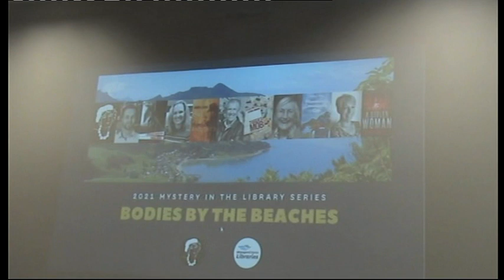Ngaio Marsh Awards for Best NZ Crime Writing - Bodies by the Beaches, Whangarei Library June 10 2021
Whangārei Mystery in the Library 2021 series:
We join four northern authors for an evening of criminally good conversation.

The Ngaio Marsh Awards, in association with Whangārei District Libraries, invites booklovers to a thrilling evening of criminally good discussion with five talented northern storytellers.

Whangārei poet, novelist, and award-winning short story writer Michael Botur will chair a panel featuring fellow 2021 Ngaio Marsh Awards entrant Caroline Lawson, Kerikeri thriller writer Catherine Lea and past Ngaios finalists Andrea Jacka and Stephen Johnson.

The authors will discuss where their inspiration comes from, how they bring fascinating characters to life on the page, craft page-turning storylines and infuse their tales with real-life issues as well as touches of crime and mystery.

Registration Essential
Spaces are strictly limited.

The panel

Michael Botur is a poet and author whose short stories have won awards in New Zealand and the United States. Takahe magazine described him as "a writer considered one of the most original story writers of his generation in New Zealand". He's published several acclaimed short story collections. Crimechurch is his latest novel.

Andrea Jacka - Although an avid reader from the early days of Peter and Jane, it wasn’t until Andrea reached her early forties that she began to write. This soon became a passion, then an obsession and resulted in her first novel One for Another, a thriller set in 1880s Idaho which became a finalist for the Ngaio Marsh Award for Best First Novel.

Stephen Johnson is an Australian-born television news and sports producer who has swapped the TV studio for a writer’s garret overlooking the Tamaki River. His debut novel Tugga's Mob, a finalist for the 2020 Ngaio Marsh Awards, was inspired by three seasons working as a tour guide on double-decker buses around Europe in the 1980s.

Caroline Lawson is a Northland author who grew up in Fiji. Memories of a Community Cop is 'more than a biography', the story of local policeman Quin Turton's life on and off the job after moving to Northland as a young man. "A delightfully written evocation of a life well lived ... a worthy addition to anyone's library."

Catherine Lea is a Kerikeri author who worked in the technology industry before becoming a thriller writer. Her six novels range from comic police procedurals to high-octane thrillers entwined with US politics. Her book Child of the State was shortlisted for the Silver Falchion Award for Best Thriller by the Killer Nashville festival in the United States.